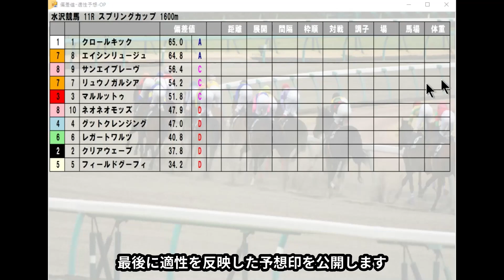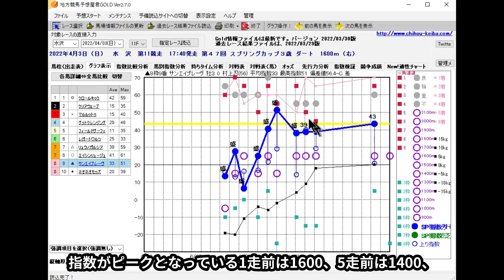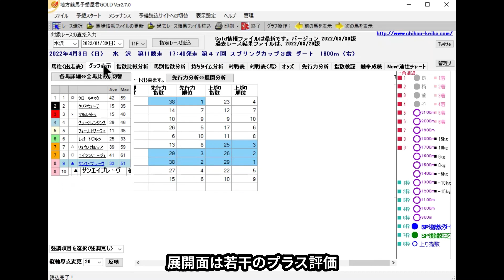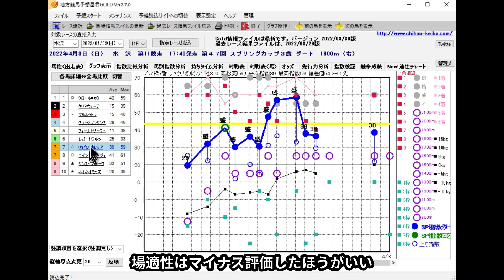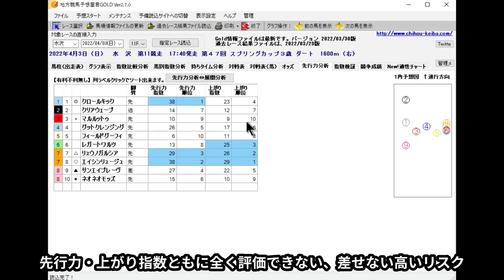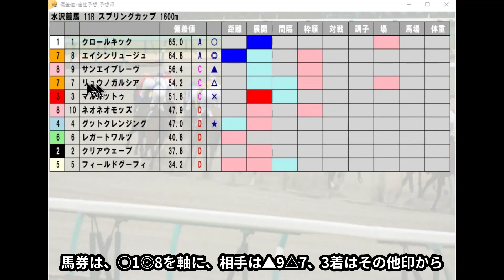水沢競馬【スプリングカップ】4/3(日) 11R《地方競馬 指数グラフ・予想・攻略》